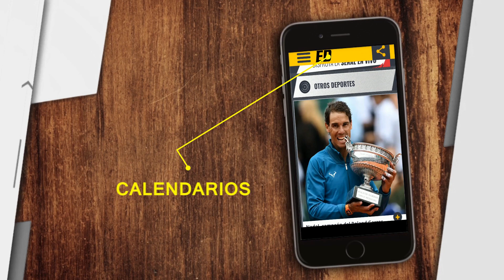'Junior tiene que dejar ir a Matías Fernández'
El jugador no ha mostrado el nivel que se esperaba y de a poco se convierte en un problema.

Videocolumna de Kevin Montién González